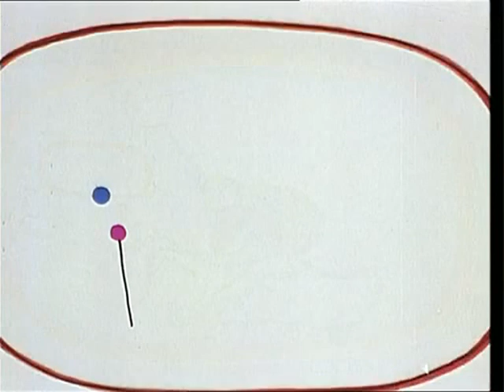Comprendre simplement la géométrie shadok | Archive INA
Voici l'explication simple de la géométrie shadok.